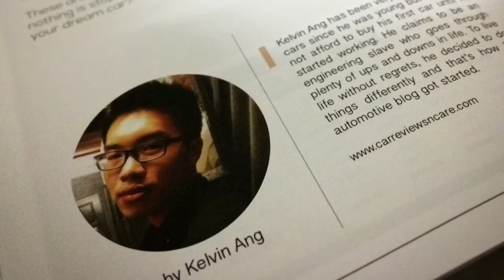Kelvin Ang Best of the Year 2015 | Timeline of Life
This is the short video created with Iphone SE, Memories feature for 2015.  It was one of the best years for Kelvin Ang (real name is Ang Tzu Thian).

It was the best year because of he has accomplished many personal achievements. Below is the lists:
1) made the biggest decision in his life; left the best ever cooperate companies (Agilent & Keysight) that he ever served, and to stay out comfort zone and explore the other side of the world that he believe the challenges will grow him up to be a better man

2) first time ever become MC and lead the Engineering Forum for Keysight in 2015 that have more than 150 engineers!

3) build a life where traveled with friends and alone to see the world

4) built up strong abs and biceps; after worked so hard in fitness center

5) learned butterfly swimming style; now he can forever show off

6) ran full marathon 42km and got himself whole body ache for the next 1 week!

7) learn and build a lot of great friendships around him!

8) appeared in CLOUDHAX magazine for Car Tips

9) Improved his outlook and grow to be mature compared to the previous version of himself :)

I've learned so much over the year and it is definitely the best part of my life!